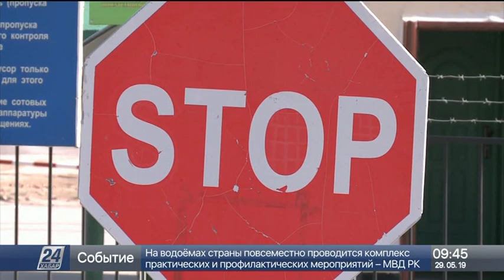Ақтауда үш баланы сату туралы хабарлама жалған болып шықты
Кәмелетке толмаған үш баланың 100 млн теңгеге сатылатыны туралы хабарлама ақтаулықтардың жағасын ұстатты.

Әлеуметтік желіде жарияланған ақпарды шұғыл зерттеген полицейлер оның жалған екенін анықтады. Сөйтсек, 10 жастағы жеткіншек өз бауырларын «сатқысы» келген. Осындай қалжыңмен әлеуметтік желіні шулатқан баланың ата-анасымен тәртіп сақшылары сөйлесті. Перзентінің сабақтан бос уақытында немен айналасып жүргенін қадағалауды ескертті.